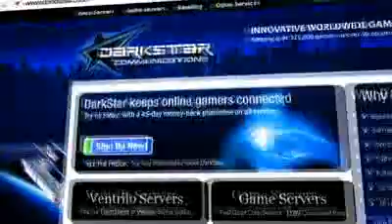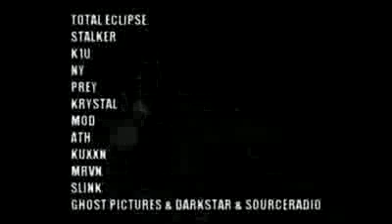Css Revival Ghost Pictures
A Css movie made by Ghost Pictures, as a movie contest.